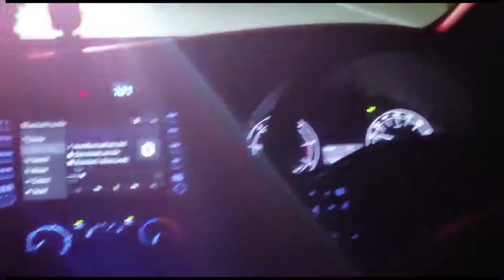Arunachal's Vlog ✨|| 7km resort || Golden Pagoda 💛|| Assam to Arunachal .....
A beautiful trip with Friends | Assam to Arunachal travel